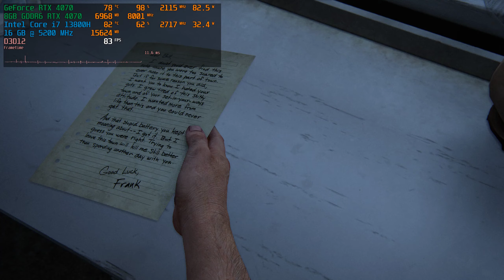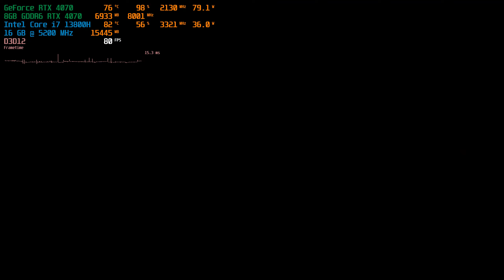The Last of Us Part I - RTX 4070 Laptop (110W) + i7 13800H (DLSS Q)